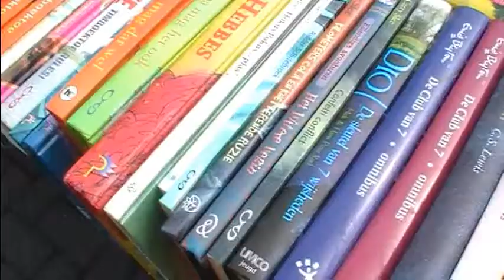De 3e aaltendag